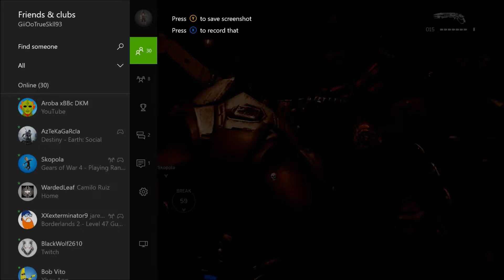Una Guerra entre Naciones | Gears of war 4 | HD 1080p | XboxOne | by Trueskll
Ya tu sabes chico@ que puedes dejarme tu like o comentario si te gusto mi video y entrando en calor suscribete para mas contenido y muchas gracias por tu apoyo :D

∩╮（︶︿︶） Y si no te agrada mi contenido（︶︿︶）╭∩╮
  Gracias por la visita y el comentario y sigue buscando videos de tu agrado que en youtube hay mucho materia.

cαɴαleѕ de Amigos
Jυєgσ cση єѕтαѕ мσcнιℓαѕ αѕι qυє мє νєяαѕ єη ѕυѕ νι∂єσ :Ɗ

Ʋι∂єσ ρяσтєgι∂σ cση ∂єяєcнσѕ ∂є αυтσя
Ƈυαℓ qυιєя υѕσ ѕιη αυтσяιzαcιση ѕєяα
∂єηυηcια∂σ cση ƐηяιqυƐ Ƥєñαηιєтσ χƊ